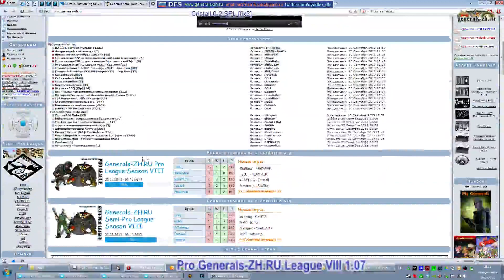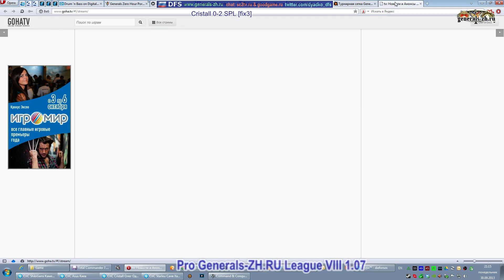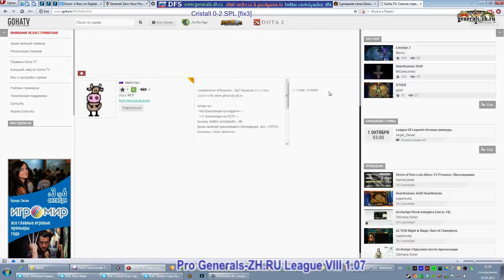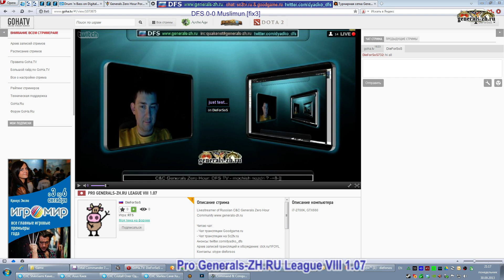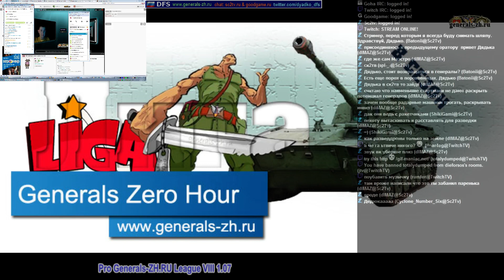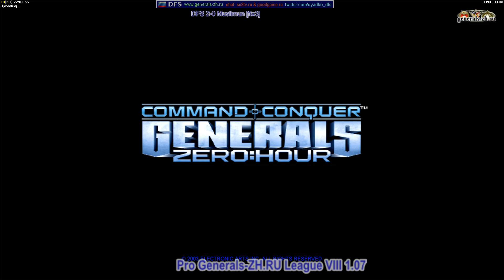Liga8 - DFS vs Muslimun [DFS+ShikiGami]